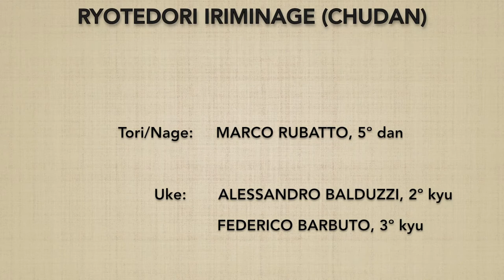Ryotedori IRIMINAGE (chudan) - Marco Rubatto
2 forme di base (kihon) e 4 forme fluide (ki no nagare) di "presa a due mani e proiezione con il corpo che entra" (ryotedori iriminage), forma mediana (chudan)